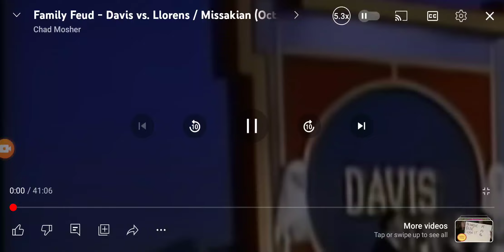GSN TV-G rating bug (without the CC symbol, HD, 2008-present V2)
Fades out.
Taken from a 1994 airing of Family Feud.